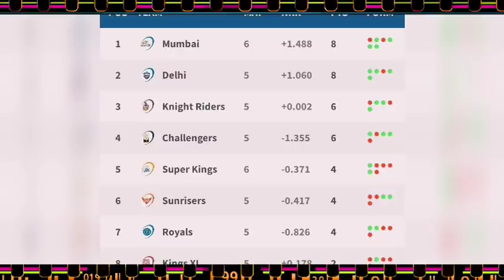IPL 2020 Playoffs Equation : CSK की हार के साथ 4 टीम रेस से बाहर, RCB को हुआ फायदा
IPL2020_PointsTable
1). RoyAl Challengers banglore
2). Chennai super kings
3). Mumbai Indians
4). Delhi Capitals
5). Sunrisers Hyderabad
6). Rajasthan Royals
7). Kings XI Punjab
8). Kolkata knight riders
👉 Ipl2020 Playoff
👉 Ipl 2020 Points Table
👉 IPL2020 TOP 4 TEAMS
👉 IPL 2020 BOTTOM 4 TEAMS